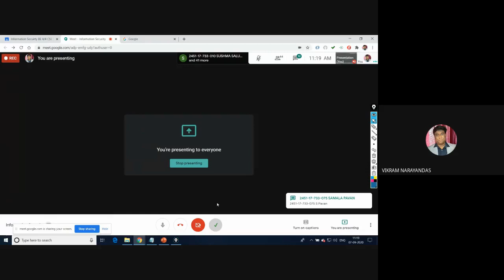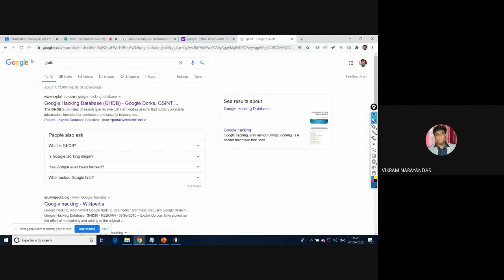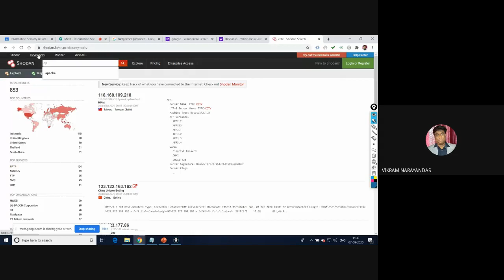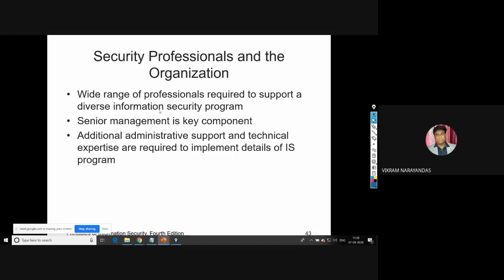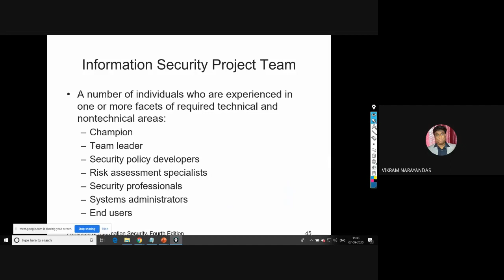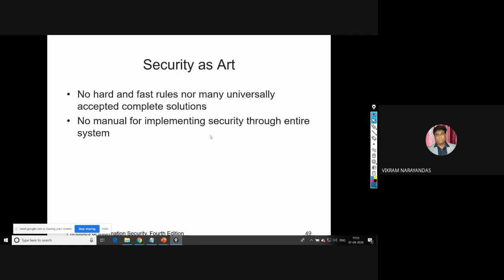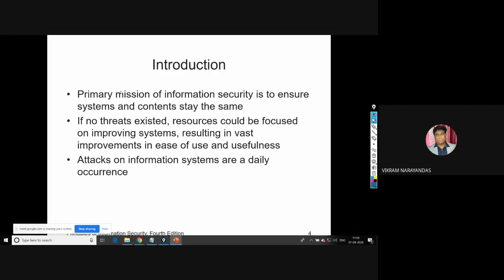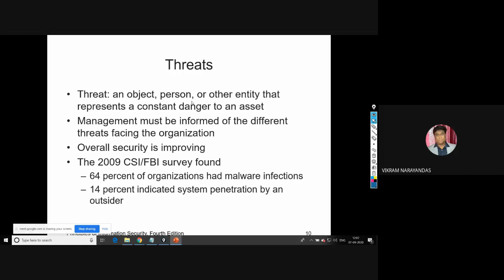Information Security day-3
by Vikram Narayandas